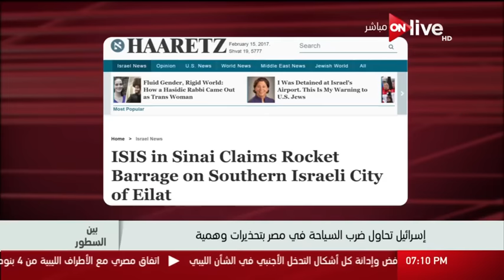بين السطور - أمانى الخياط | الحلقة الكاملة - الأربعاء 15 فبراير 2017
حلقة بين السطور .. الأربعاء 15 فبراير 2017
الموقع الرسمي للقناة  ..